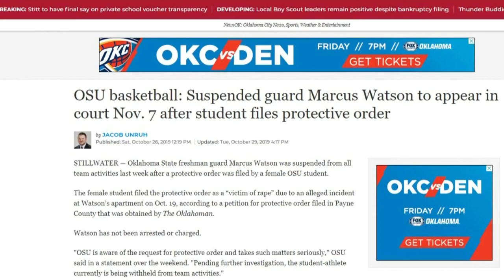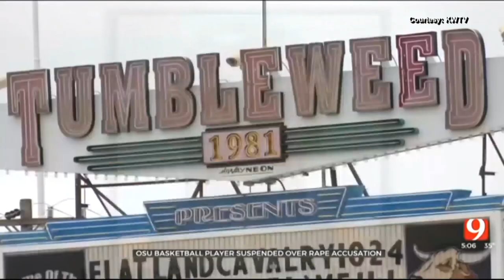New Mexico State transfer student was accused of rape at Oklahoma State